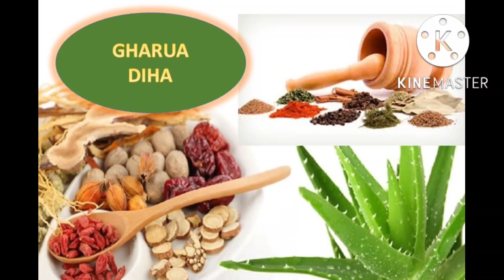আজি দীপাৱলীৰ সন্ধিয়া মানিবেগত ৰাখক এই বস্তু দেখিব চমৎকাৰ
দিপাৱলীৰ উপায়